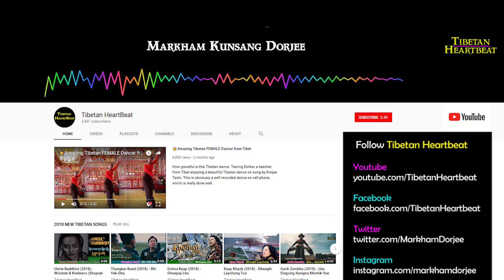Tenzin Nyima (2018) - གཤོག་པ། Shokpa - Wings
Categorized: Brand New 2018 Tibetan Songs - Romantic, Rap, Hip Hop, Folk, Cultural, Live, Concert, Traditional, Pop, Patriotic, Popular, Hits, Classic Tibetan

Tenzin Nyima (2018) - Shokpa - Wings